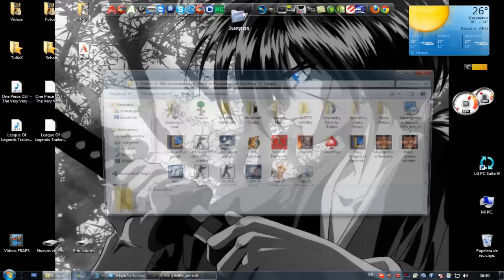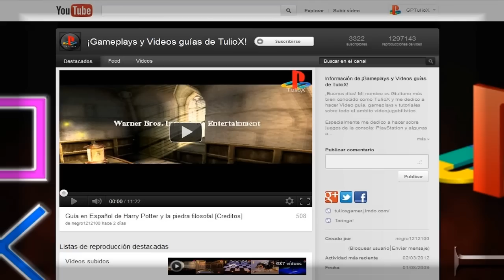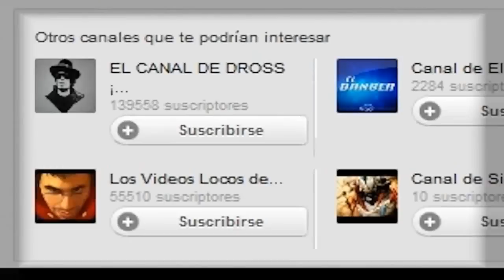Gameplay #6 - League of Legends - PC/Online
TulioX: Nuevamente el trío dinamico se reune para disputar una nueva partida en el League of Legends.

Si quieres crearte una cuenta estra a este link y podrás